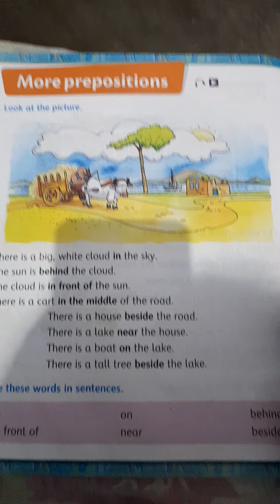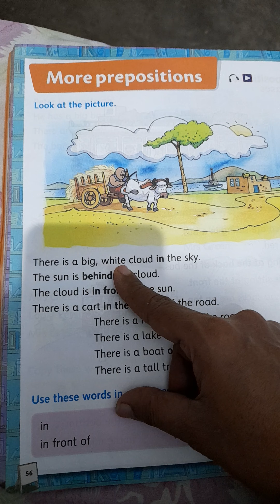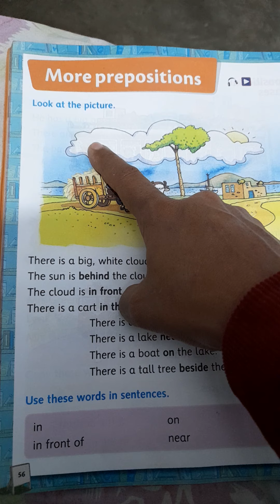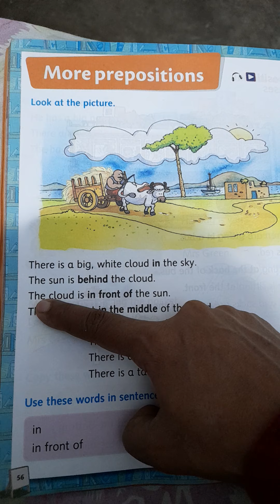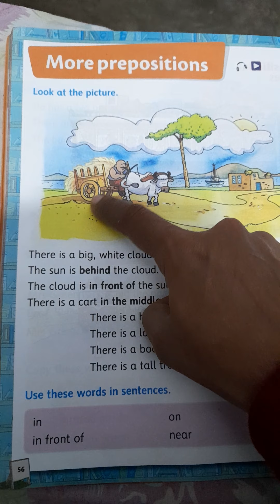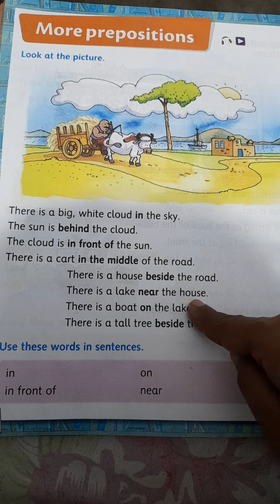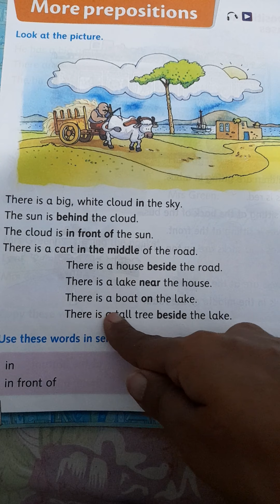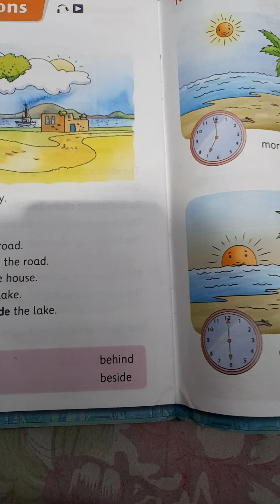ENGLISH READING- LOOK AT THE PICTURES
KIRTI UKG B